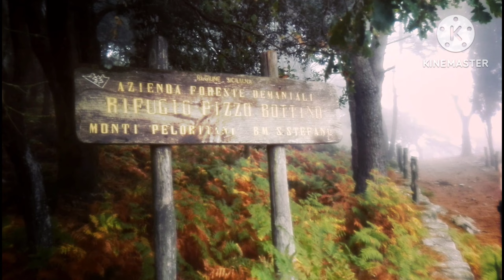EP 3 LA SECONDA FELCE GIGANTE SOTTO PIZZO BOTTINO